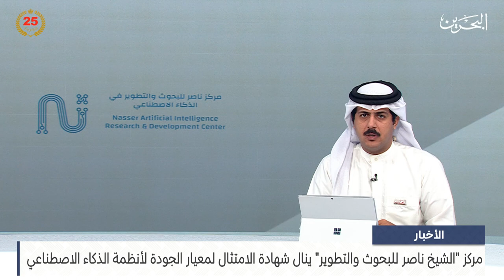مركز الأخبار : مركز سمو الشيخ ناصر للبحوث ينال شهادة الامتثال لمعيار الجودة لأنظمة الذكاء الاصطناعي